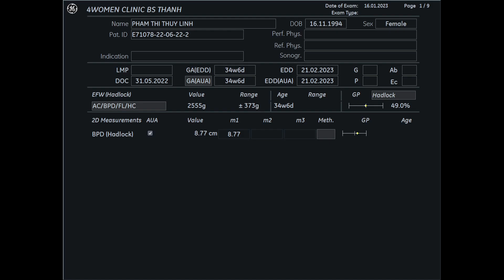Siêu âm 5D Bs Thành - Phạm Thị Thùy Linh 16/01 - 4womenclinic